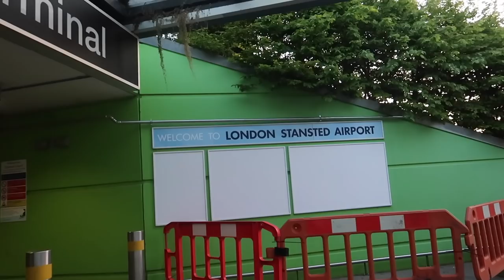THE MOMENT FOREST GREEN SECURE PROMOTION to LEAGUE ONE vs BRISTOL ROVERS 🏆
A Day Forest Green Fans Will NEVER Forget, Congratulations On Promotion To League One